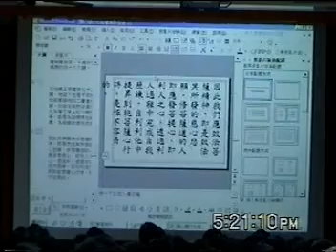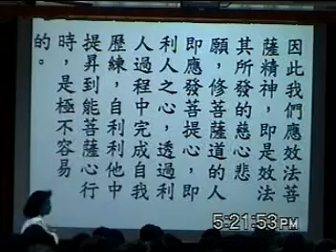AVSEQ05#周副理事慈悲 2003（懷舊影片）.DAT中華民國92年